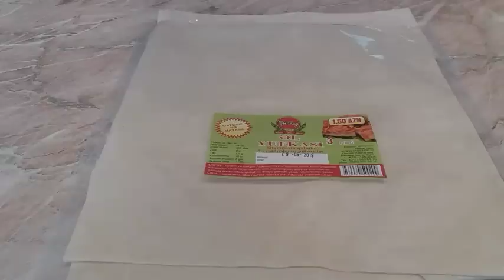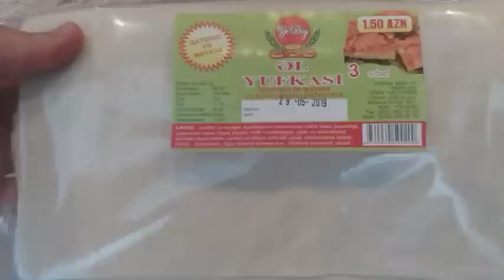ƏTLİ PİROQ RESEPTİ. BÖRƏK HAZIRLANMASI. МЯСНОЙ ПИРОГ. KIYMALI PATATESLİ BÖREK TARİFİ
Sizlərə çox ləzzətlı Ətli, Kartoflu Pıroq resepti verirəm. 100 Faiz bəyənəçəksiniz.

Ətli piroqun resepti:
4 ədəd lavaş
1 stəkan qazli su - 0,5 stəkanda ede bilersiniz artiq qalmasin
1 stəkan süd   - 0,5 stəkanda ede bilersiniz
1 ədəd yumurta
½ stəkan bitki yağı
duz

İçlik:
250 qram çəkilmiş ət
2 ədəd soğan
3 kartof
duz
qara bibər
pul bibər
bitki yağı

Рецепт :
4 лаваша
1 стакан газированная вода
1 стакан молока
1 яйцо
½ стакана растительного масла
соль

начинка:
Мясо 250 грамм
2 луковицы
3 картошки
соль
черный перец
 перец чили
растительное масло

Kıymalı Patatesli Börek Malzemeleri
4 adet yufka
1 su bardağı soda
1 su bardağı süt
1 adet yumurta
½ su bardağı zeytinyağı
Tuz

İç harç için malzemeler
250 gr. dana kıyma
2 adet kuru soğan
3 adet patates
Tuz
Karabiber
Pul biber
Zeytinyağı